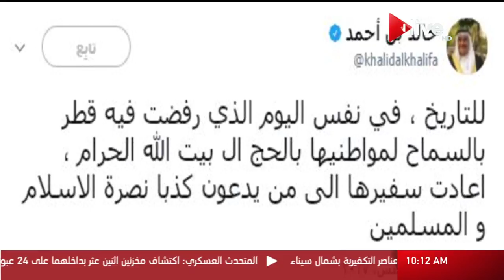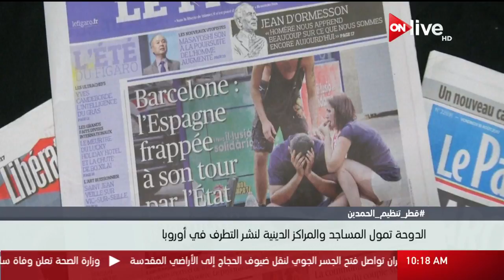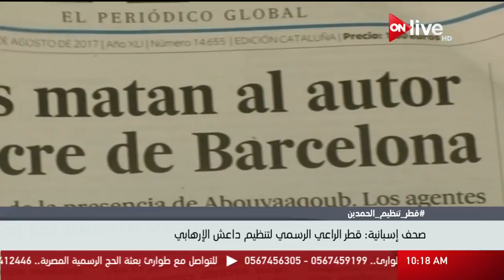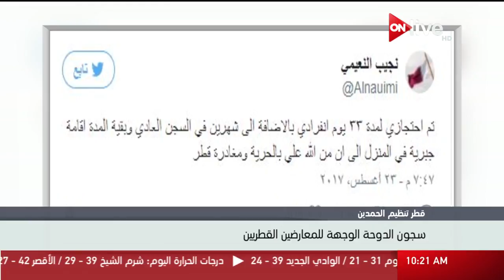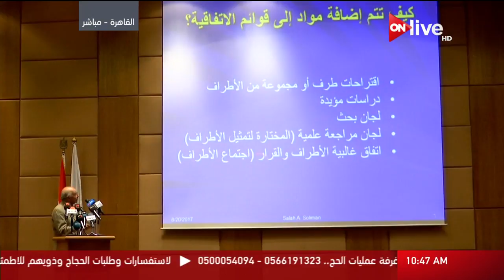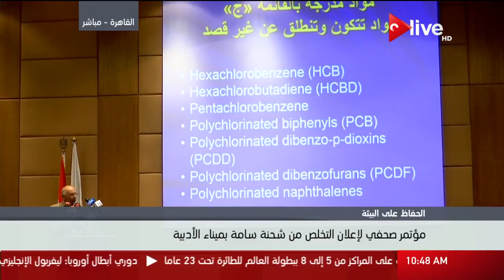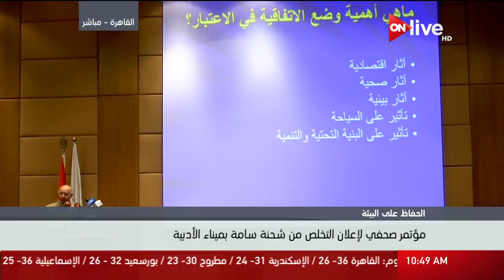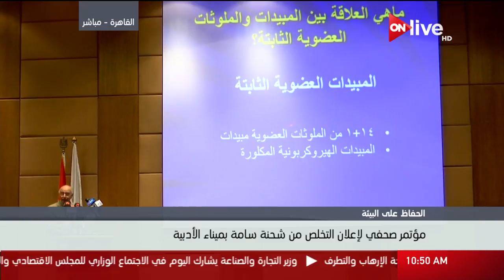نشرة أخبار العاشرة صباحا - الخميس 24 أغسطس 2017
الموقع الرسمي للقناة  ..